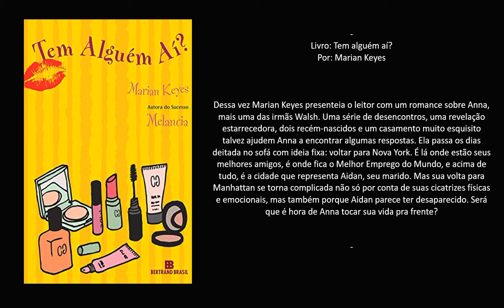Livro: Tem alguém aí?